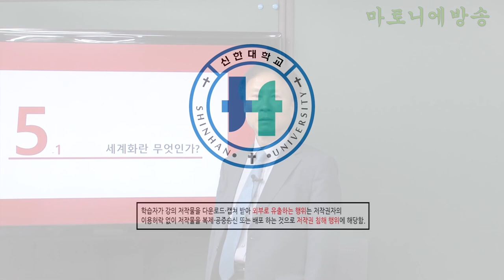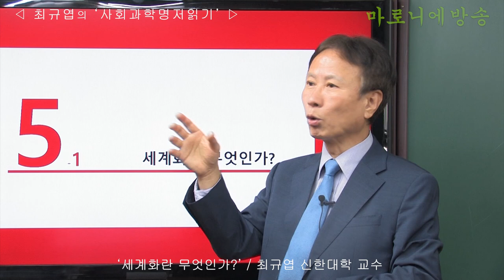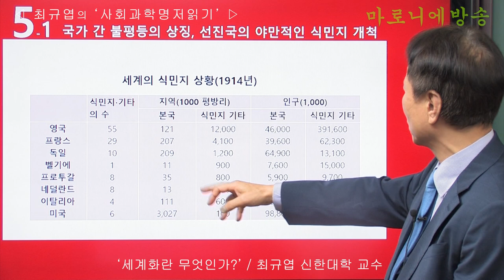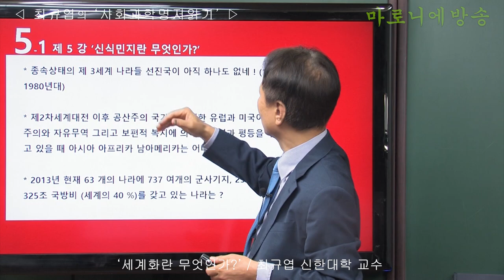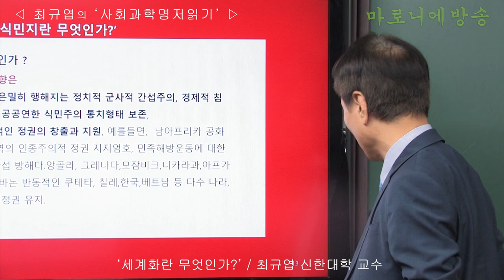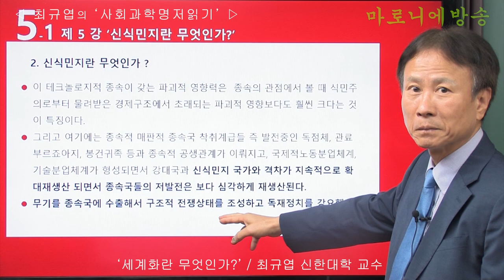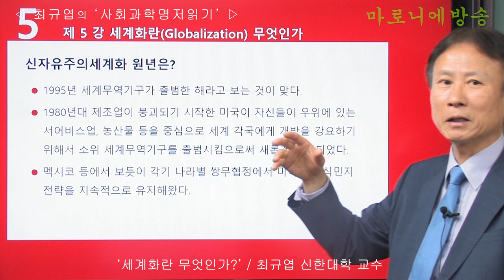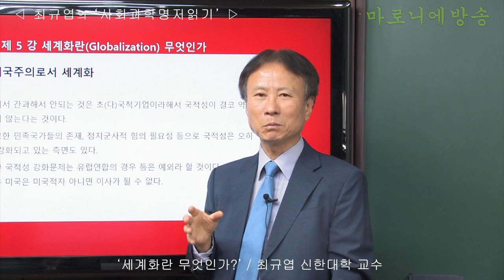세계화란 무엇인가? / 최규엽 신한대 교수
기계제대공업의 발달로 대량생산이 시작되면서 상대적 과잉생산에 주기적 공황을 겪고 있었던 선진제국들은 새로운 판로 개척과 원료수입을 위해서 무자비한 식민지 침탈에 나선다.
 영국을 필두로 해서 중상주의 시대의 식민지 개척을 토대로 해서 신흥 선진 자본주의 나라들은 19세기 중엽부터 본격적인 식민지 획득전쟁을 야만적으로 감행하고, 20세기 초 독점자본의 발달과 함께 식민지 침탈은 더욱 전면노골화 되고 거의 전세계 식민지 분할점령을 완수한다.